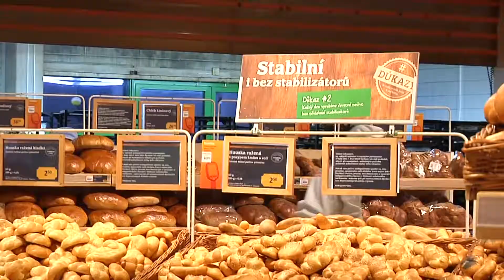Souboj kuchtíků - Představení soutěžících - Matěj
Kuchařská soutěž mladých kuchařů ve spolupráci s Hotelovou školou Plzeň vysílaná na PLZEŇ TV